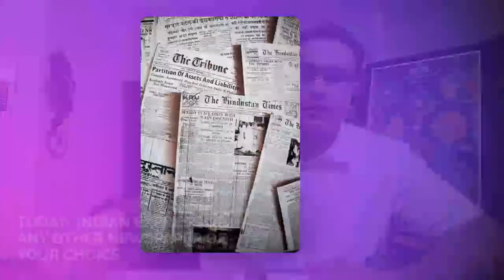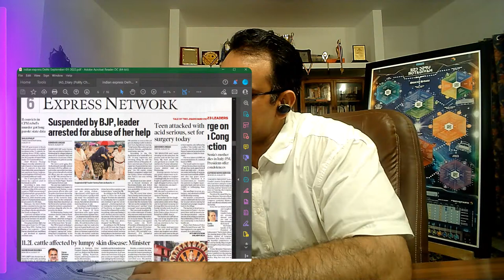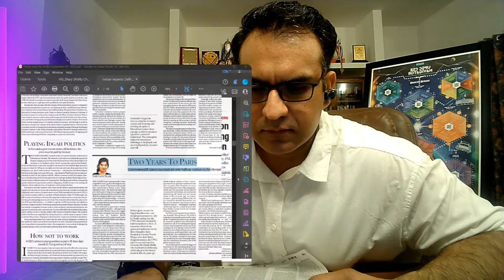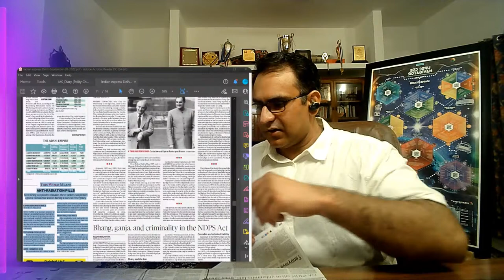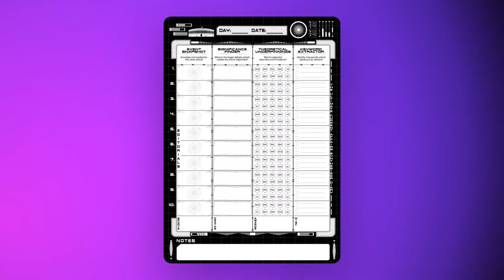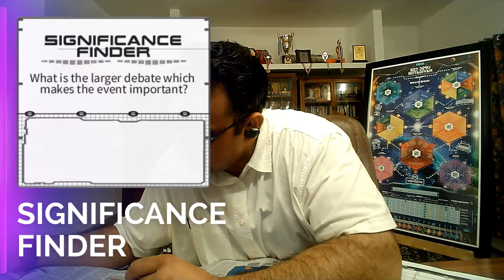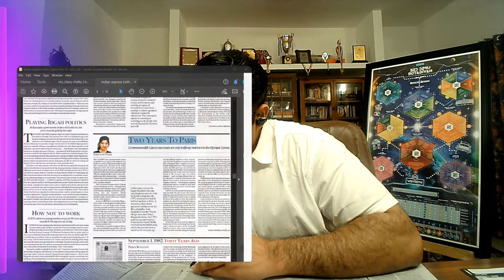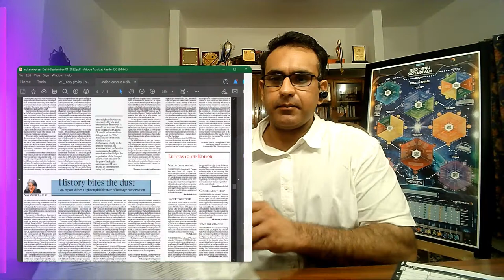NEWSPAPER ANALYZER FOR CURRENT AFFAIRS- INTERACTIVE SESSION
ROUND 1: BOX-OUT PROTOCOL
ROUND 2 : FILL DAILY FEEDER PAGE
YOUR TASK-
1. TAKE PHYSICAL PRINTOUTS OF THE DAILY FEEDER PAGE
2. FOR THE NEXT 7 DAYS NEWSPAPER USE THE ABOVE 2 ROUNDS AND FILL THE DAILY FEEDER PAGE
3. EMAIL A SCANNED COPY/PIC OF YOUR FILLED-UP DAILY FEEDER PAGE ON EACH OF THE 7 DAYS before 11:59 PM Daily.
This mentorship program is driven by my desire to make your UPSC journey a fascinating, enriching and beautiful journey. Interested aspirants can enroll for the Free mentorship program